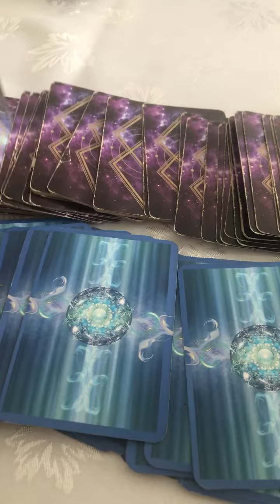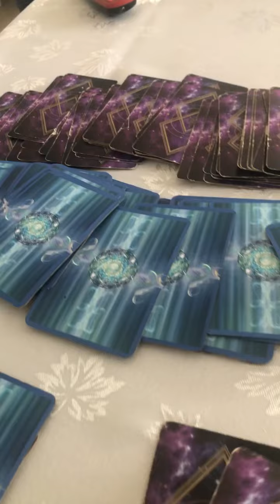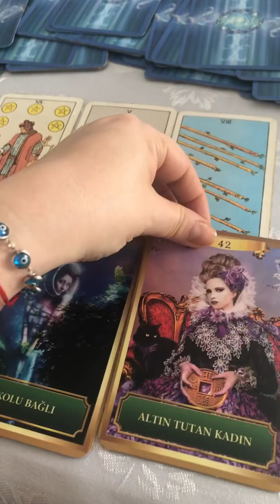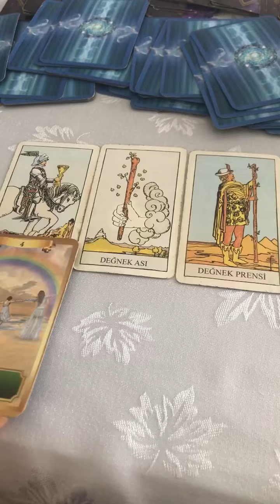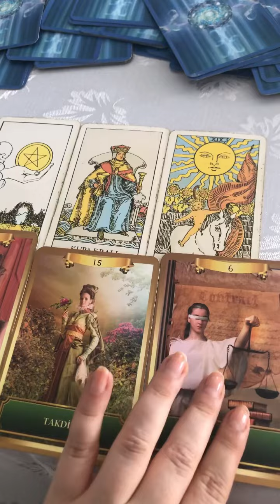15-30 Haziran Yengeç / Akrep / Balık Burçları